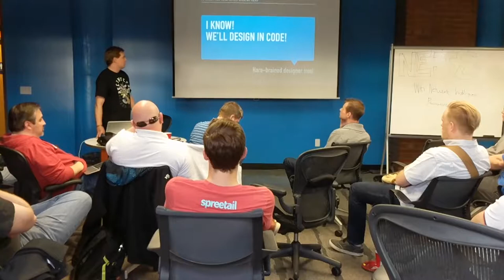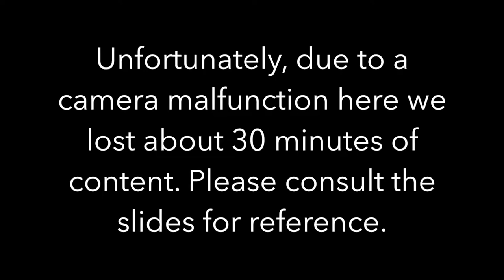React Storybook—Trevor Pierce at NebraskaJS Lincoln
Sorry—this video is supremely incomplete, due to a camera malfunction.